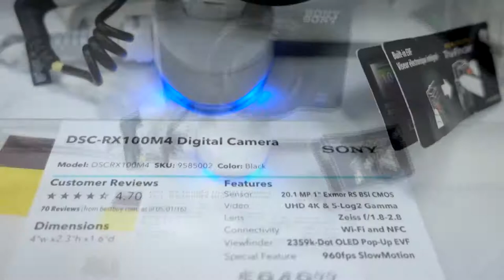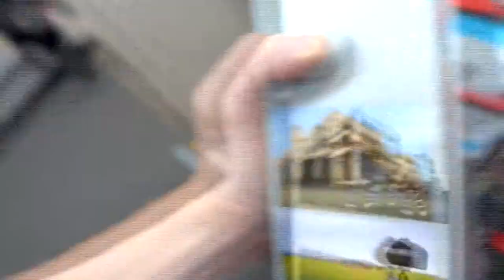Shopping Trip | Gorilla Pod and Two Reveals!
Check out me trying to find a Gorilla pod. Why? Because I need to use it for some exciting news I share in this video!